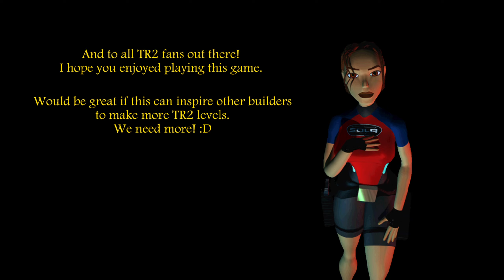Ancient Jade Mask part 22 /z Tumberski/